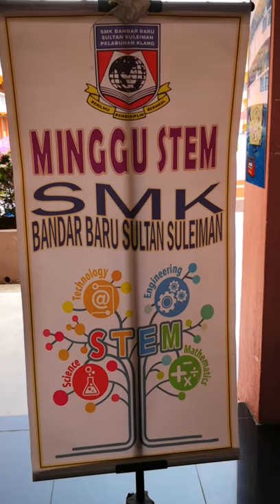STEM Cube Challenge during Minggu STEM SMK Bdr Baru Sultan Suleman Port Klang